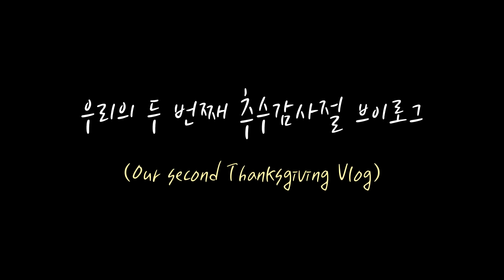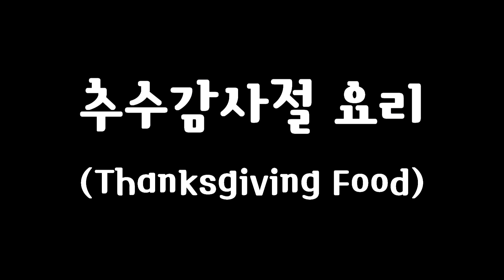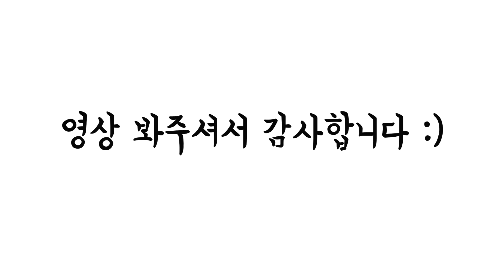역대급 정신없는 하루 ㅋㅋㅋ 울고 웃으며 보낸 "미친 추수감사절🍁"｜Another Thanksgiving With Us in Korea [국제커플 브이로그]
안녕하세요, D&J TV 구독자 여러분!

오늘은 지난 목요일 줄리엣과 함께 보낸 추수감사절 영상을 가지고 왔어요. 올해는 상황이 안 좋아서 다른 친구들 없이 줄리엣과 저, 그리고 미쿠만 함께 추수감사절 하루를 보냈는데요. 울고 웃었던 즐거웠던 하루를 영상에서 함께 확인해보세요 :)